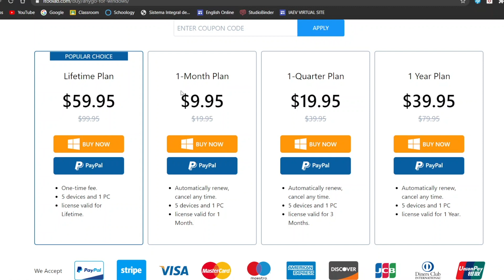CÓMO CAMBIAR LA UBICACIÓN DE TU IPHONE EN UNOS PASOS! (SIN JAILBREAK) #2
Cambie la ubicación GPS del iPhone / iPad a cualquier lugar con iToolab AnyGo
iToolab AnyGo puede cambiar la ubicación GPS del iPhone a cualquier parte del mundo y simular el movimiento del GPS en el mapa. Puede explorar más sobre aplicaciones basadas en la ubicación y juegos de realidad aumentada.

Recuerda que tu opinión para mi es muy importante y se respeta, por lo que comenta en la parte de aquí abajo que te pareció el vídeo o contáctame en: .